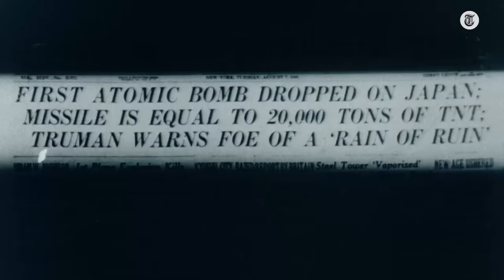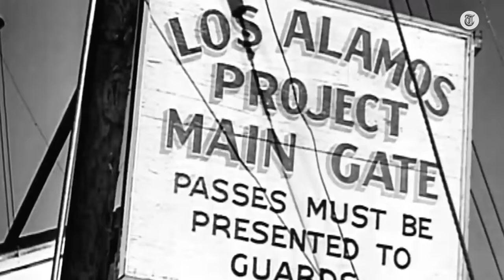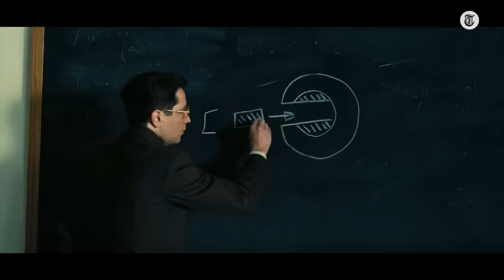‘Dat is de reden waarom er geen Derde Wereldoorlog is’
Deze week komt de langverwachte film Oppenheimer uit in de bioscoop.Oppenheimer wordt gezien als de geestelijke vader van de atoombom, die nog altijd actueel is. De Telegraaf sprakt met historicus Maarten van Rossem over dit fascinerende onderwerp.